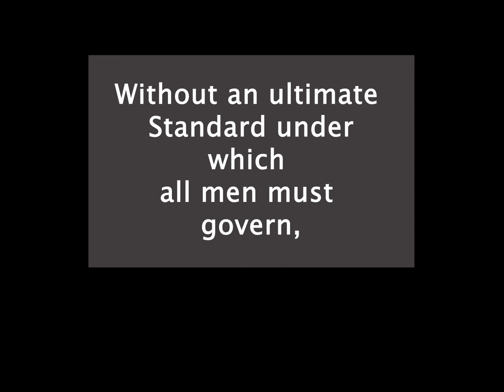The strange logic in Canadian Parliament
The Liberals attack a black lady MP in the Canadian Parliament
(Leslyn Lewis)
canpoli and she responds.